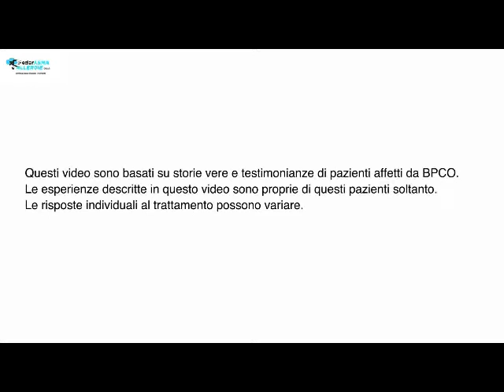17 BPCO Le reazioni degli altri